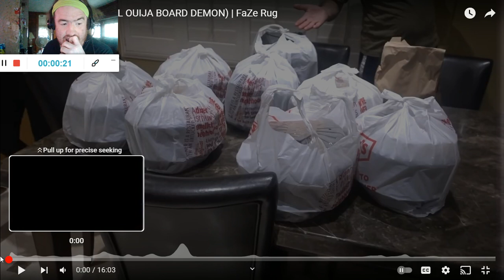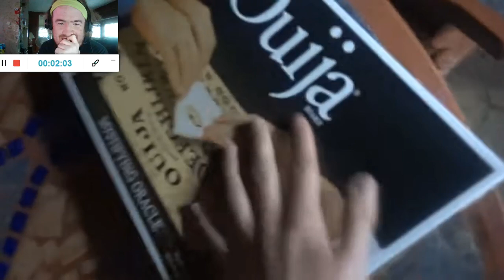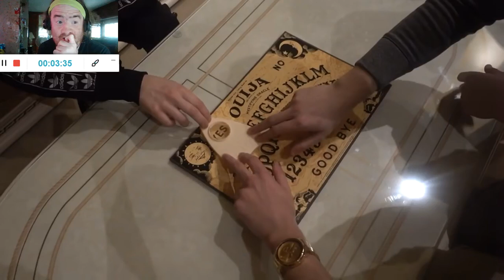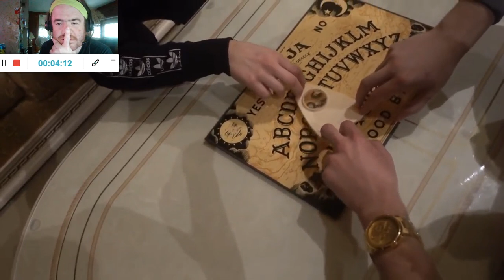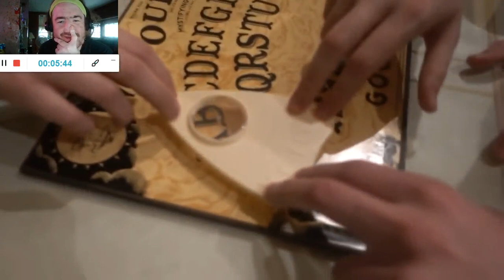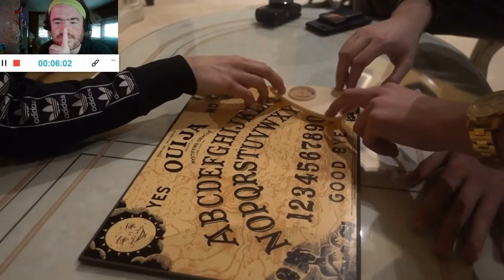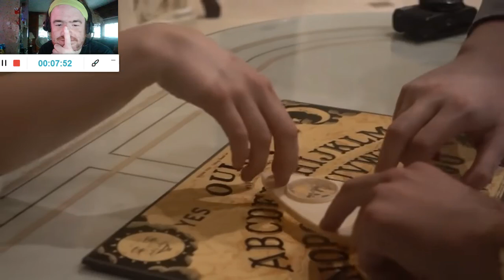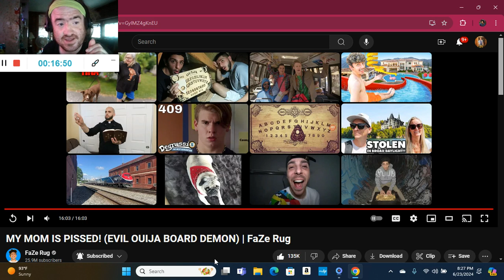MY MOM IS PISSED! (EVIL OUIJA BOARD DEMON) | FaZe Rug (Reaction; #3802)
Another Reaction;

Shoutout to @rug

Drop A Like for more @rug Reactions;